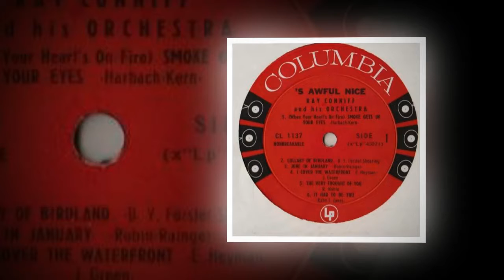Ray Conniff 1959 Christmas With Conniff Suite 2